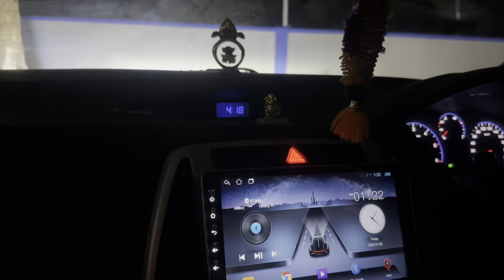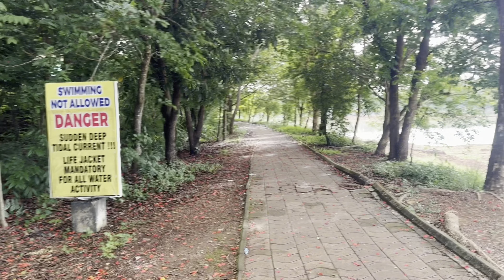Leaving India | Bahrain Ge ವಾಪಸ್ ಹೋಗುವ ಸಮಯ ಬಂದಾಯ್ತು | Last Day | Emotional Day | Kannada Vlog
Rashmi Rakshith poojary
All the content on this channel was created by me unless otherwise stated. Please do not use any photo Or content without permission.